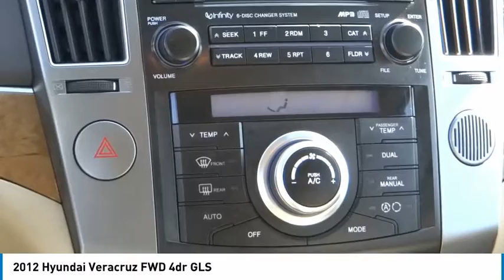2012 Hyundai Veracruz TA7380W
2012 Hyundai Veracruz FWD 4dr GLS

1271 S. Auto Center Dr.

2012 Hyundai Veracruz 6-Speed Automatic with Shiftronic 3.8L V6 DOHC CVVT Financing available on approved credit. Trade-ins accepted. Subject to prior sale. All Pricing and Advertised Prices for any/all vehicles offered for sale does not include dealer installed accessories which can be purchased for an additional cost. No sales to Dealers, Brokers or Exporters. For out of state purchase, customers must be present to purchase. If shipping is required, dealership must facilitate; no exceptions. Prices are plus government fees and taxes, any finance charges, $85 documentary fee, $29 electronic registration fee, any emission testing charge and $1.75 per new tire state tire fee. We make every effort to provide accurate information, but please verify before purchasing. Images, prices, and options shown, including vehicle color, trim, options, pricing and other specifications are subject to availability, incentive offerings, current pricing and credit worthiness. Images are for illustrative purposes only.